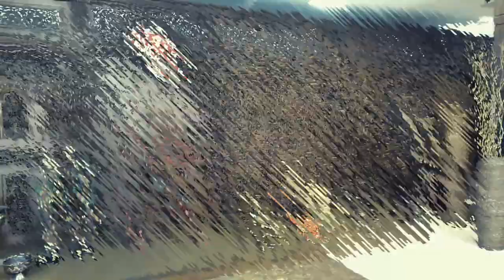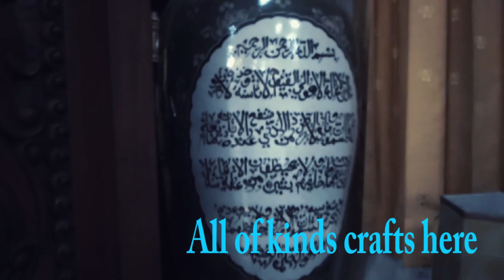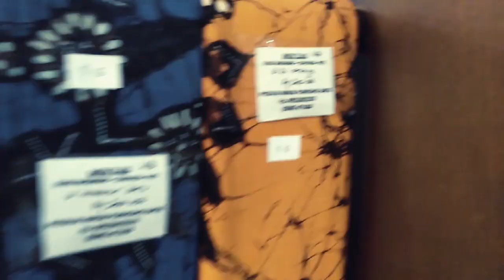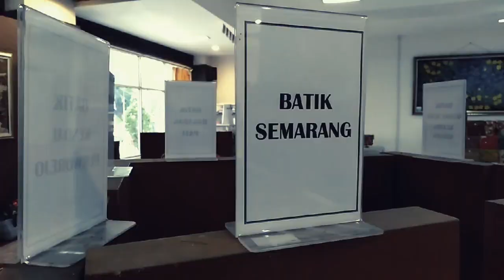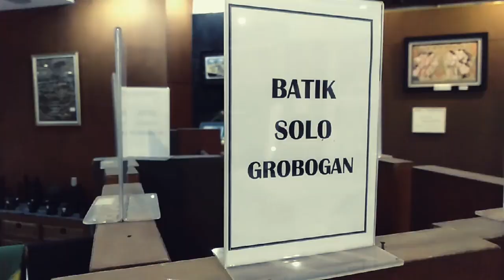Ruang Pamer Kerajinan Tangan Terbaik Dekranasda Jawa Tengah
Belanja souvenier sekaligus bermitra dengan pengrajin di Jateng - Semarang Bagus 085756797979